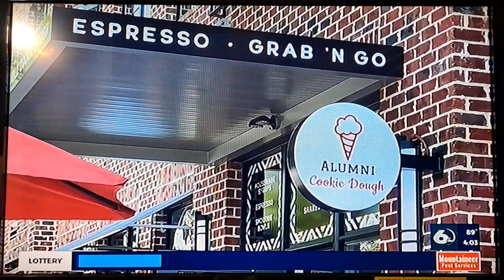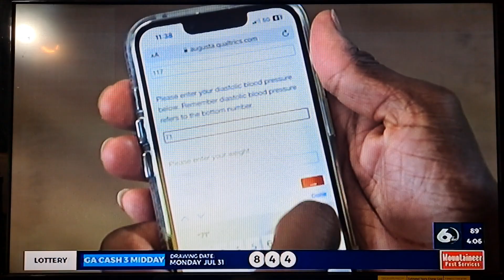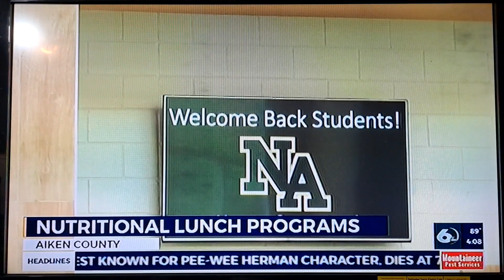WJBF News Channel 6